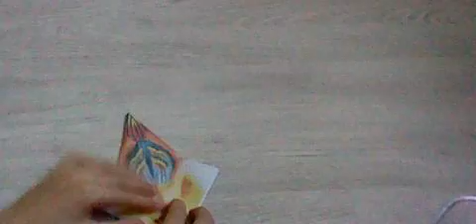origamie oiseau facile